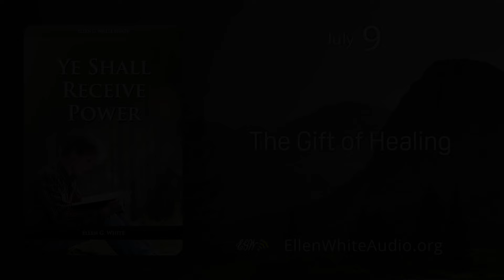YRP – July 09 – The Gift of Healing (Ye Shall Receive Power)